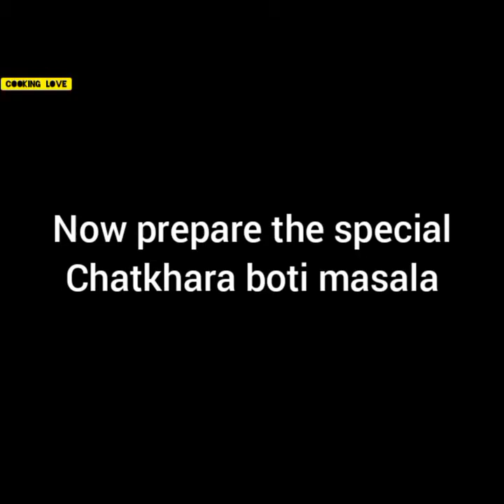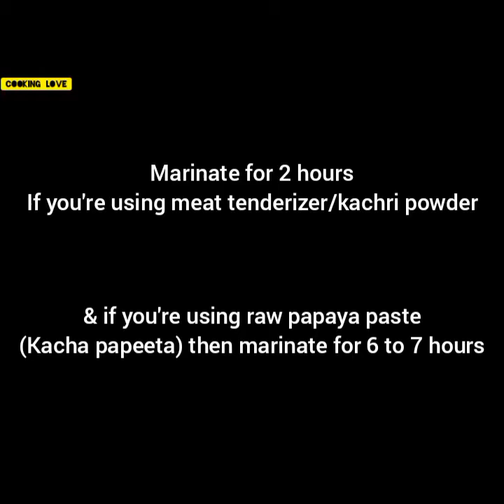Chatkhara boti recipe | Eid UL Adha Special recipe | Cooking Love 💕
On this sacred Eid,try this amazing and delicious 😋 chatkhara boti recipe and surprise everyone.